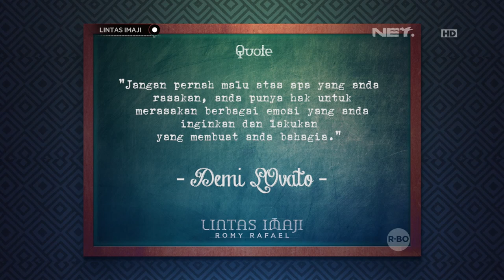Lintas Imaji - Mendengar Kata Baju Caca Frederica Jadi Tertawa (2/3)